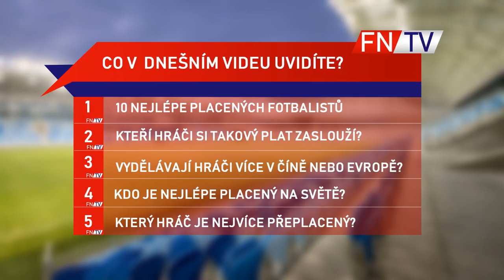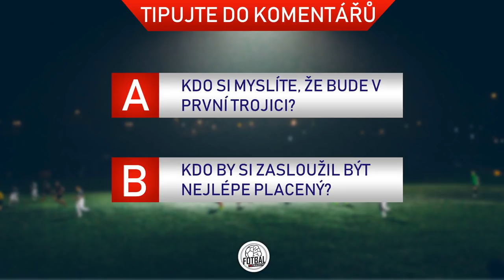TOP 10 NEJLÉPE PLACENÝCH FOTBALISTŮ